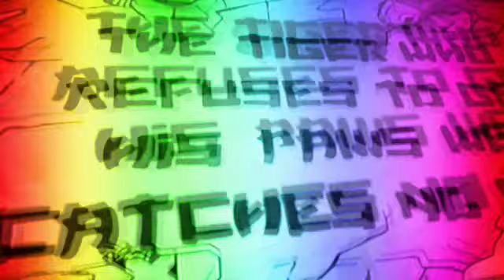"By raven " Fan Video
Revan